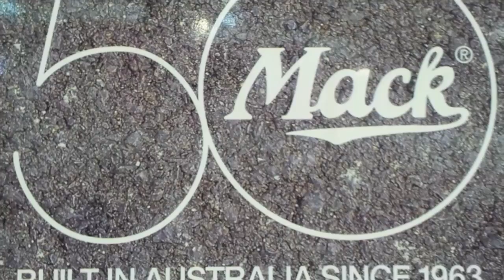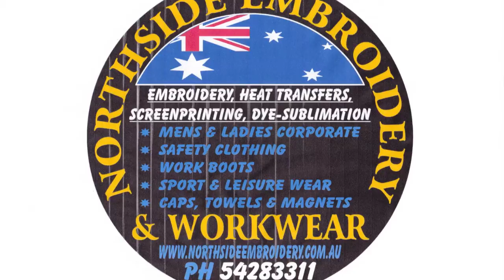Brisbane Truck Show 2013 with oztruckintv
Just a video of some shots we took over the duration of the truck show, hope you enjoy :)

My Truck Wash XPress
Piston Energy Drink
Mark & Emma Robinson
Northside Embroidery & Workwear

Song: Real Mean Machine performed by The Flattrakkers